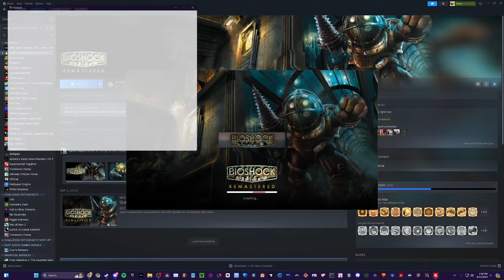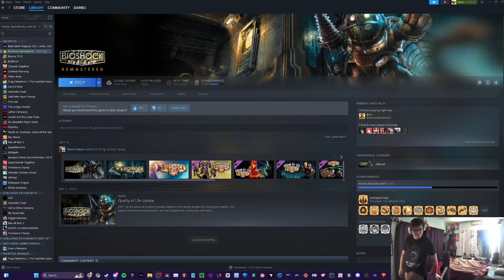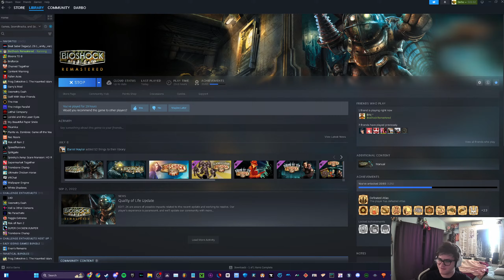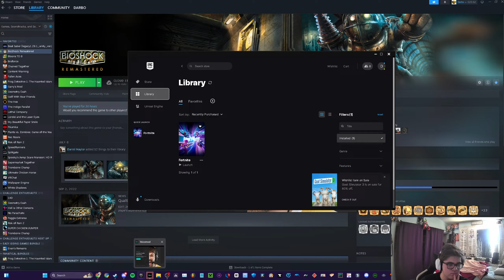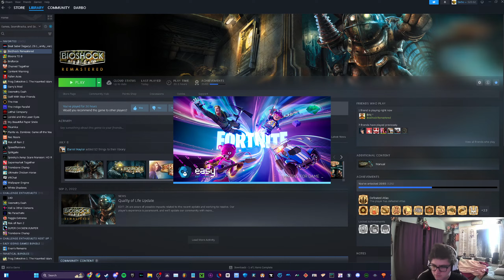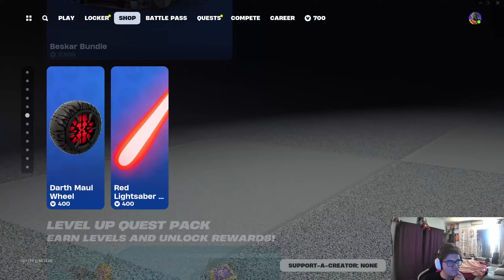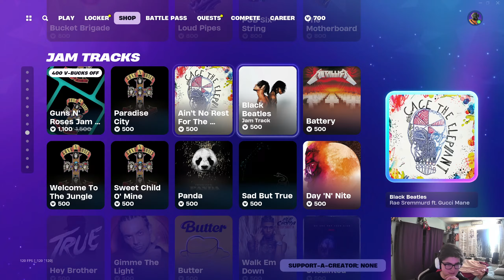Bioshock (Part 2) (LiveStream)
This is my livestream from today that messed up at the end of the livestream, so I had to reupload it as a YouTube video, so just pretend that this is a livestream, and if anyone knows how to turn this into a livestream, let me know!